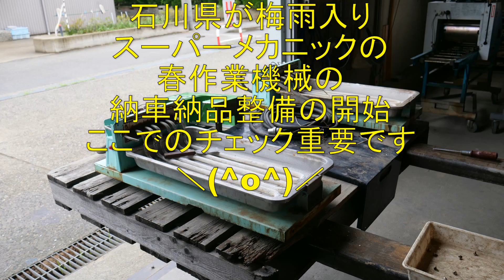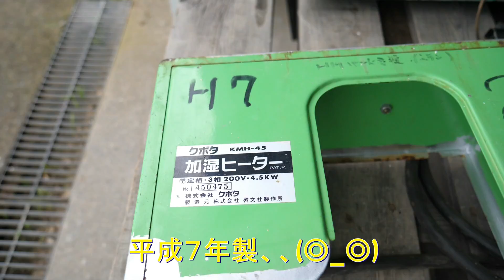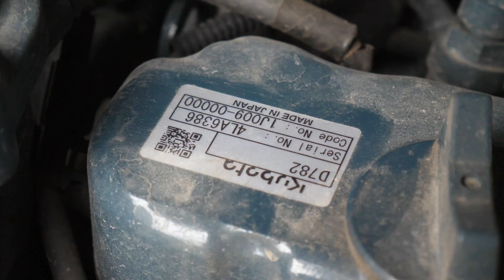梅雨入りしてマッタリしています・春作業の機械整備開始・2022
2022年6月15日　昨日、「梅雨入りしたとみられる」とまあ曖昧な表現で梅雨入りした石川県だけどどうみても梅雨入りでしょう、、ｄ（￣＾￣）　というわけでスーパーメカニックは、春作業で使った機械を整備に専念です。納車や倉庫に片づける前に清掃整備をして来年使う時に本格整備する箇所を特定したり簡単な修理ならやってしまう大事な作業です。

トラクター

クボタ　ＫＬ４１
クボタ　ｋＬ３9５０Ｈ
クボタ　ＳＬ４１ＨＣＱＭＡＥＰ

田植え機

クボタ　ＮＳＵ５５－ＳＰ２
クボタ　ＮＷ５

コンバイン

車両

スバル　ＸＶ

乾燥施設

ＣＡＮＯＮ・Ｇ９Ｘ
ＧｏＰｒｏ　ＭＡＸ
ＳＯＮＹ・ＺＶ－１